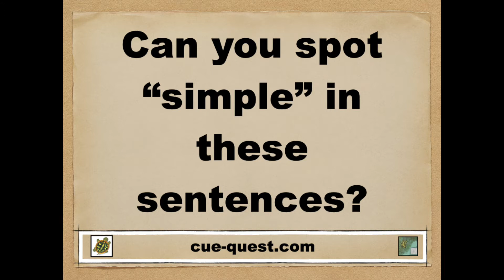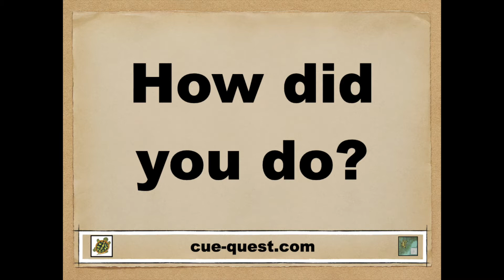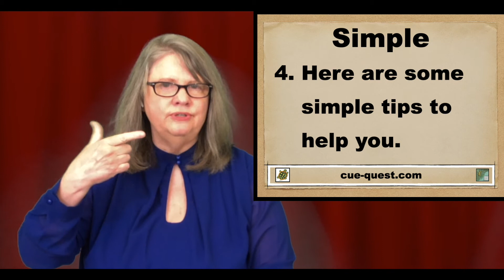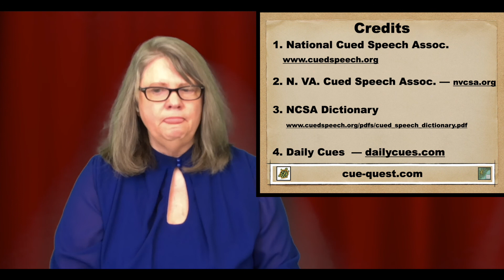“Simple” — Cued Speech Word Of The Day — Word 39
Welcome to this "Cued Speech Word Of The Day" video. I am doing a new word every Monday, Wednesday and Friday.  🤔

0:00 Word Of The Day
0:44 Receptive Practice
1:41 Example Sentences
2:43 Did You Know???
3:54 Credits